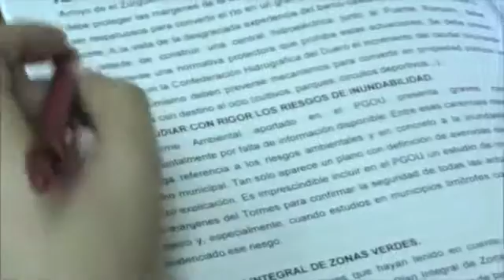LosVerdes foro de izquierdas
Rueda de prensa de Angel Gamazo